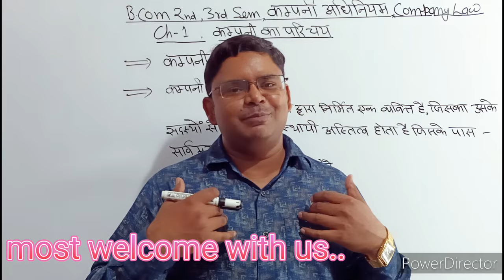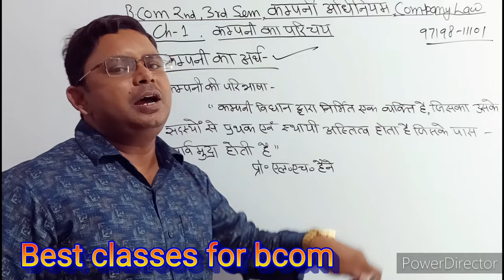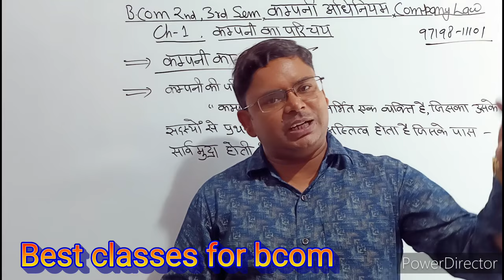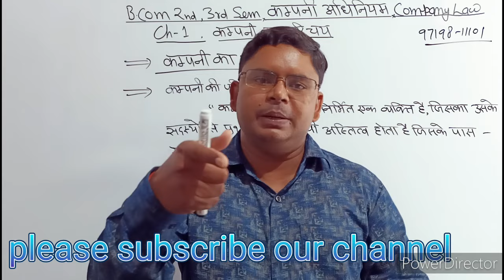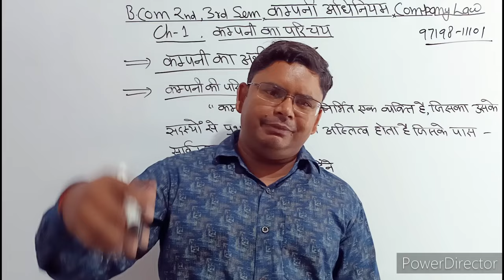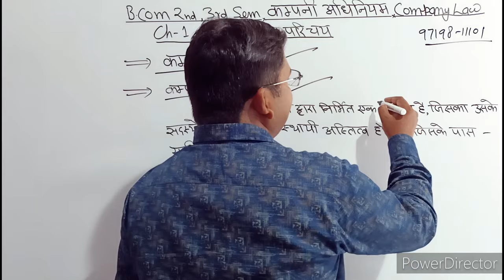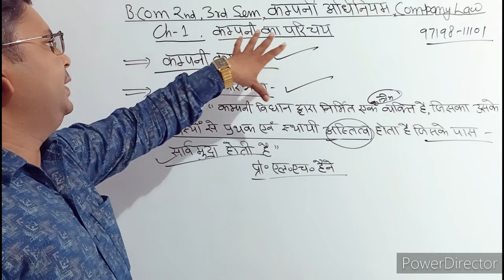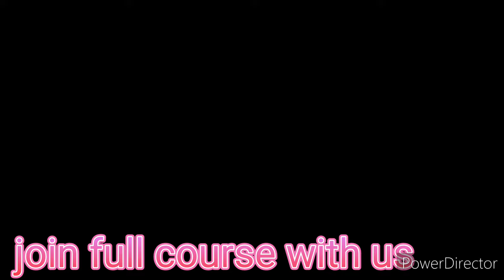company law for bcom 3rd semester/ कम्पनी अधिनियम company law chapter 1